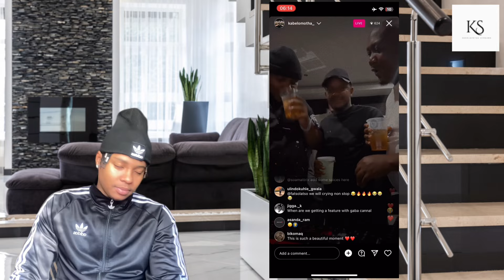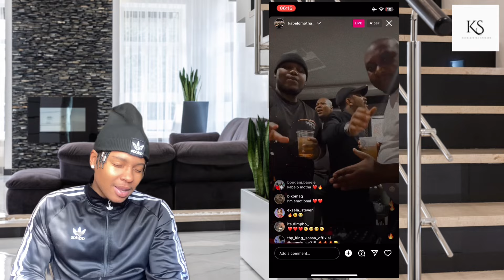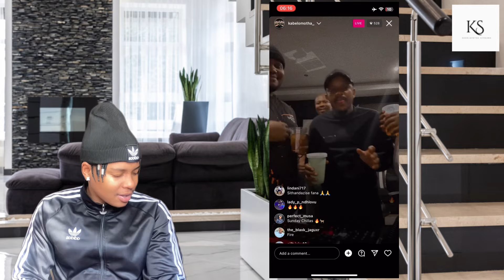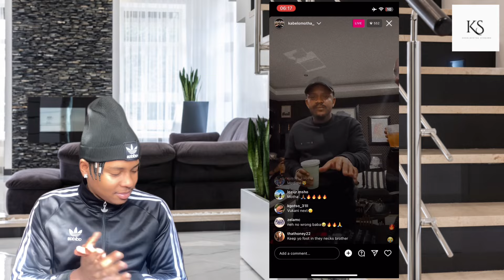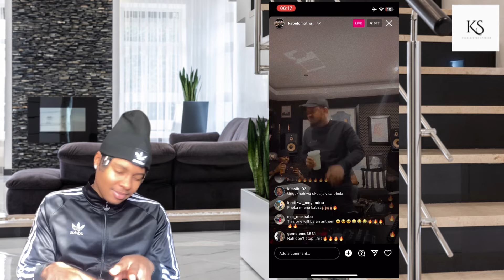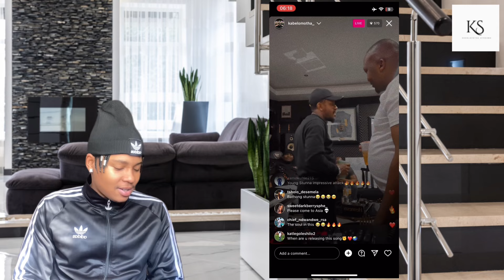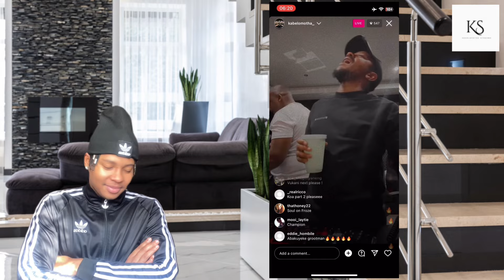Kabza De Small & Young Stunna Previews Exclusive HIT Ungalahli ithemba🔥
Make money by listening to Music 😱:

You have been exclusively invited to the Current music app. Start listening to music and get paid up to $600 per year. Stop paying subscriptions and get paid to play!

News Updates On The Latest Trending Topics On The Internet Today